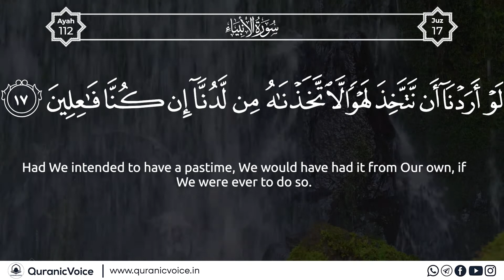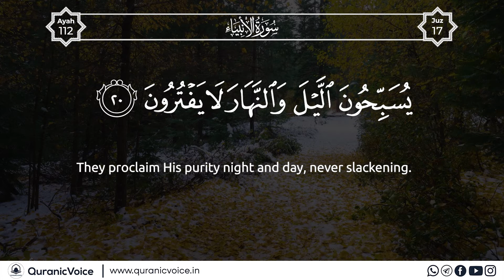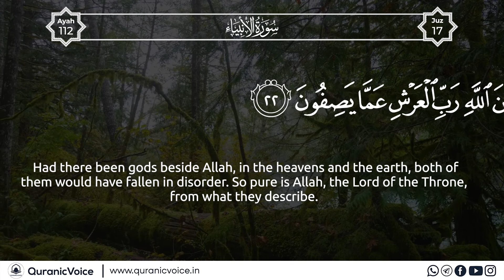Surah Al-Anbiya | Part 4 | Podcast No 934 - English Subtitle | Urdu Translation - Rashid Alafasy |QV